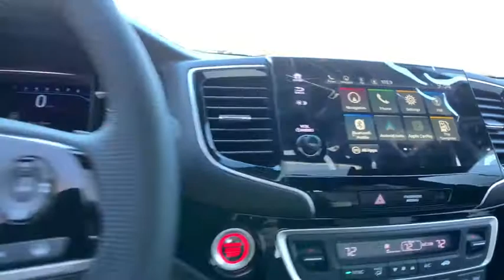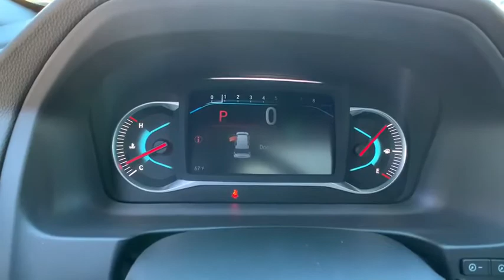2021 Honda Passport Carson City, Reno, Lake Tahoe, Northern Nevada, Susanville, NV H21028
Modern Steel Metallic New 2021 Honda Passport available in Carson City, Nevada at Michael Hohl Honda. Servicing the Reno, Lake Tahoe, Northern Nevada, Susanville, NV area.

2800 S. Carson St

Modern Steel Metallic 2021 Honda Passport Elite AWD 9-Speed Automatic 3.5L V6 24V SOHC i-VTECRecent Arrival!